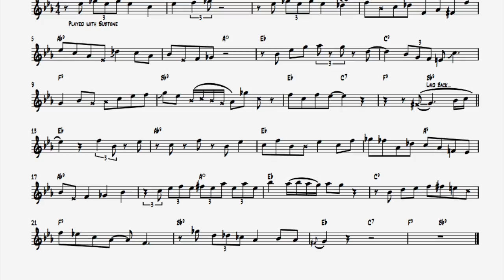Frank Foster: "Splanky" Tenor Solo [TRANSCRIPTION]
Frank Foster's Tenor Solo from "Splanky" (Neal Hefti) from the album "Atomic Basie" (The Count Basie Orchestra. Transcription by Emile Ryjoch